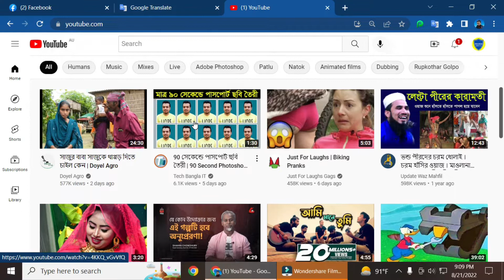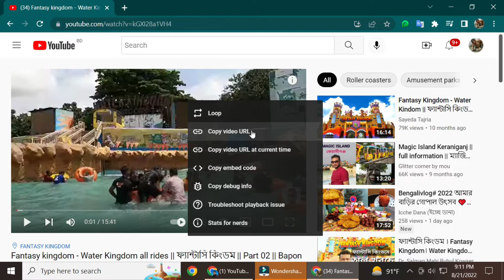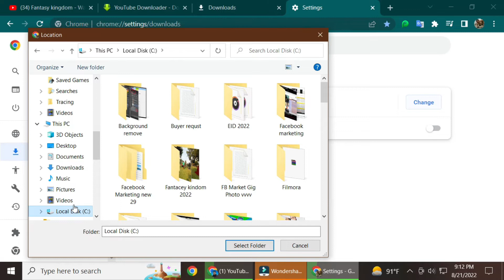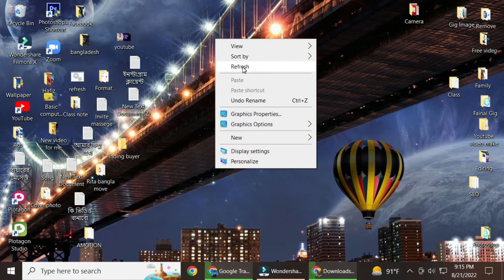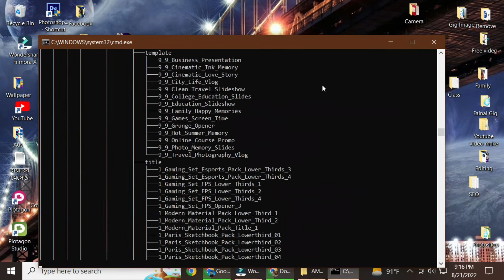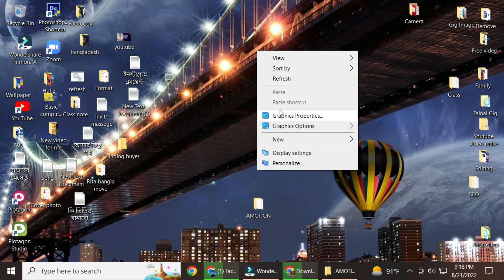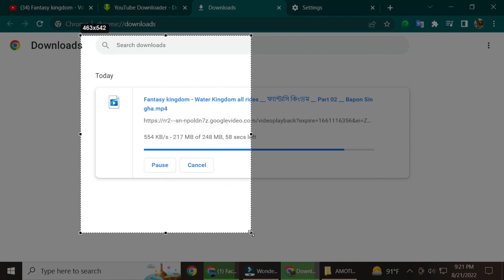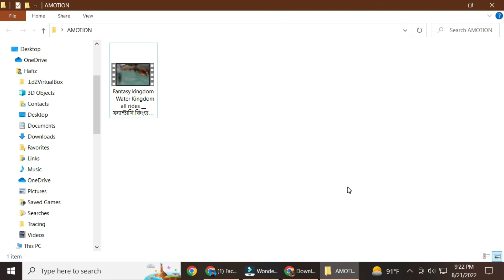ফাইল ডাউনলোড করুন নির্দিষ্ট ফোল্ডারে। Download videos of specific locations.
আসসালামু আলাইকুম,,,
 আমার চ্যানেলে আপনাদের স্বাগত জানাই।।
তো বন্ধুরা,
আজকে আমি আপনাদের মাঝে যে ভিডিওটি শেয়ার করব সেটি হচ্ছে,,
 আপনার যে কোন ফাইল বা ইউটিউব ভিডিও যেকোনো কিছু ডাউনলোড করার পরে
 সেটি যদি নির্দিষ্ট ফোল্ডারে আর নির্দিষ্ট স্থানে লোকেশন সিলেক্ট করেন তাহলে আপনি অনায়াসে আপনার ডকুমেন্টস গুলো ডাউনলোড করতে পারবেন ।
এবং খুবই দ্রুত আপনার কাজটি করতে পারবেন লোকেশন যদি ঠিক না থাকে বা উল্টোপাল্টা জায়গায় যদি ডাউনলোড হয়ে যায় ।
তাহলে আপনি বিভ্রান্তি পড়তে পারেন এই বিভ্রান্তি কাটিয়ে উপায় হচ্ছে আপনি  আমার ভিডিওটি শুরু থেকে শেষ পর্যন্ত দেখুন।
 এবং সে মত কাজ করুন ।
তাহলে আপনি অবশ্যই অবশ্যই এই কাজটি করতে পারবেন ।
তো বন্ধুরা, ভিডিওটি দেখে যদি আপনার ভাল লাগে তাহলে আর লাইক করে দিন।
 আর ভিডিও সম্পর্কে যদি কোন গুরুত্বপূর্ণ মতামত থাকে তাহলে ভিডিওটি কমেন্ট বক্সে জানিয়ে দেন।
 আর আপনার বন্ধুকে দেখার সুযোগ করে দিতে ভিডিওটি শেয়ার করুন ।
বিদায় নিচ্ছি পরবর্তী ভিডিও পর্যন্ত ভাল থাকুন সুস্থ থাকুন।
আল্লাহ হাফেজ
✔ Voice : Md. Hafizur Rahman
✔ Script : Screen recording video
✔Video Edit : Freelancer Hafiz
✔ Audio Mixing :  Freelancer Hafiz
✔Script Edit :  Freelancer Hafiz
✔ Thumbnail Edit :Freelancer Hafiz